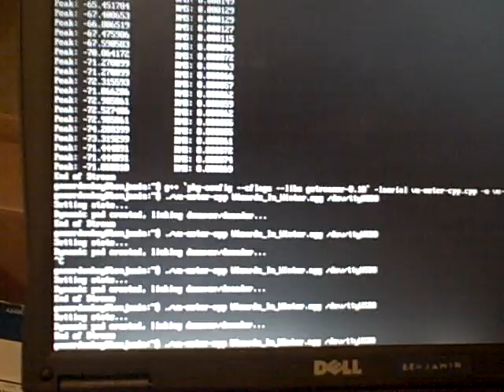Arduino Christmas Lights VU Meter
Another little demonstration of my relay board. This may be as animated as it gets this year, because I'm running out of time. Hopefully I'll have the lights up on a tree soon.

The display is a little bit ahead of the music. That might be because of the old laptop I have the thing running on, but I'll be trying to fix it. When this is all done, I'll put the code and writeup on my web site.